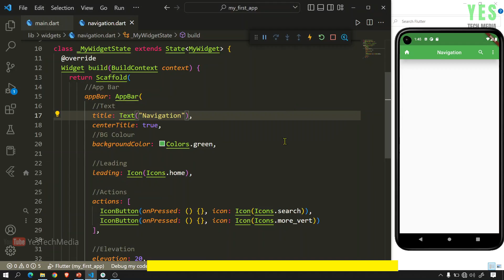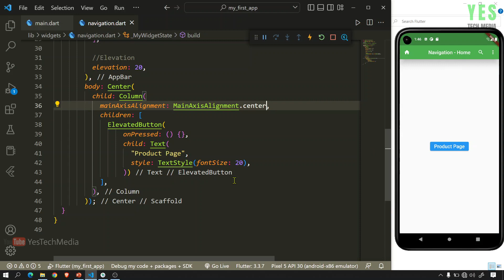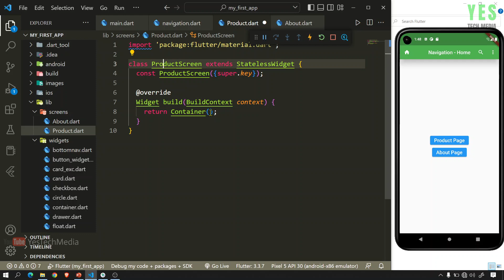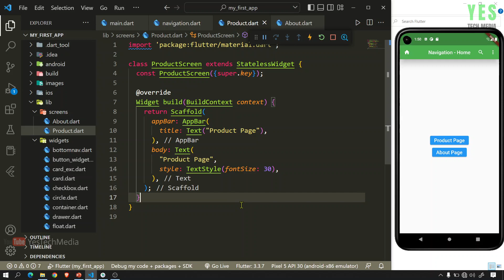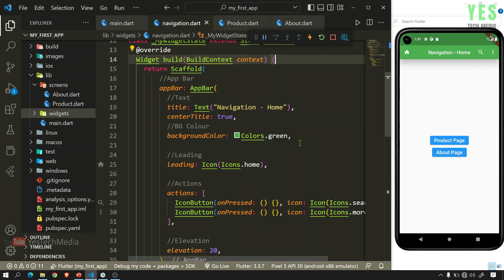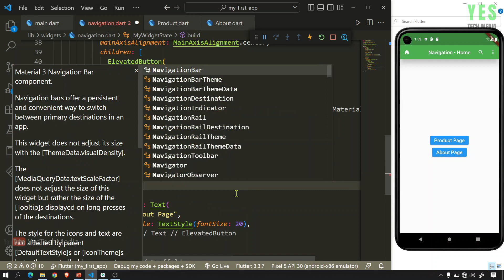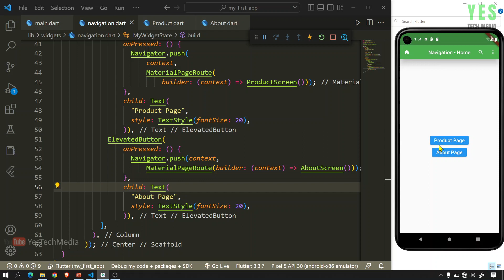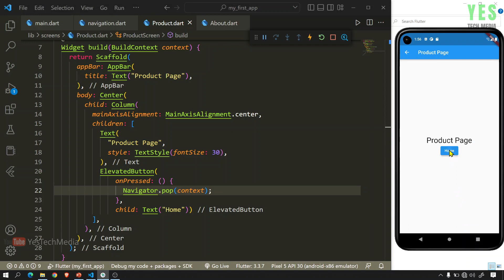Navigation | Flutter Malayalam Tutorial | Part-33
In this video series, you can learn how to develop a mobile application using flutter.
ഈ വീഡിയോ പരമ്പരയിൽ, ഫ്ലട്ടർ ഉപയോഗിച്ച് ഒരു മൊബൈൽ ആപ്ലിക്കേഷൻ എങ്ങനെ വികസിപ്പിക്കാമെന്ന് നിങ്ങൾക്ക് പഠിക്കാം.